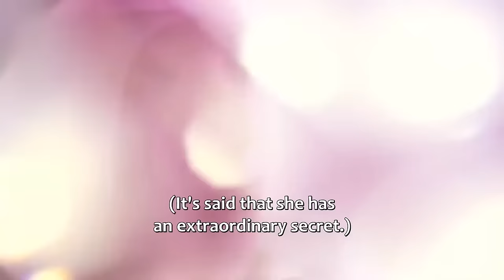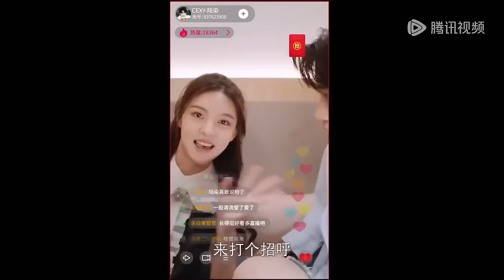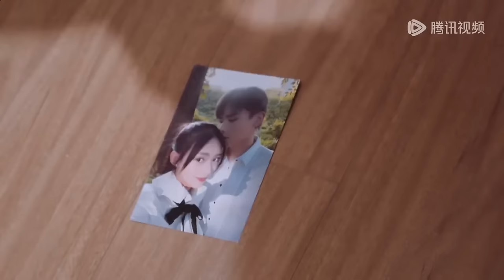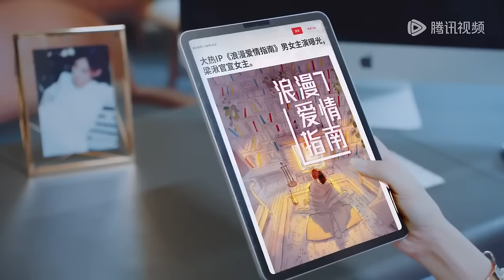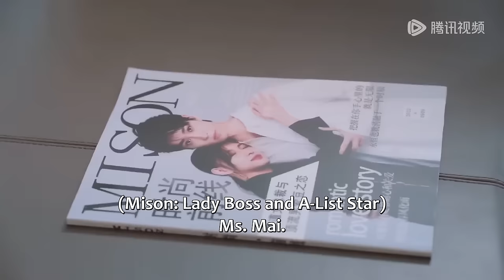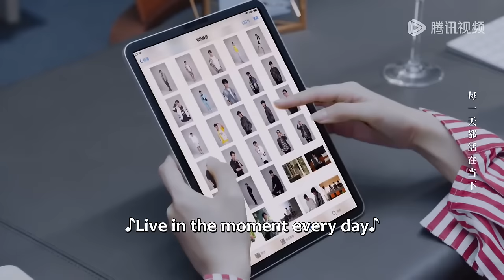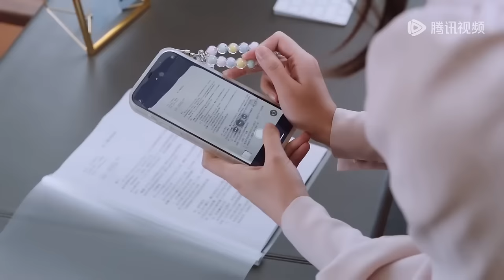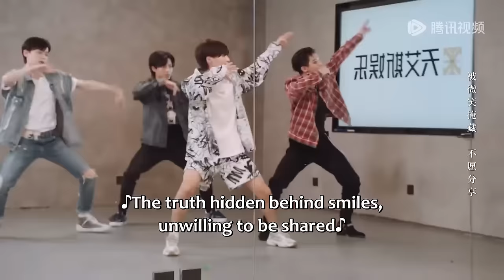💗【Full Version】我成了霸總的專屬解藥？患有嚴重失眠症的霸總竟獨獨對她上瘾！壹躺進她懷裏就自動睡著#甜宠【浪漫睡眠指南 Romantic Sleeping Guide】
💕 剧名：浪漫睡眠指南 Romantic Sleeping Guide

简介：

陆染是一名想成为演员的娱乐公司练习生，故意在公司的成团考核中落选，但无意间散发的信息素使女老板麦晓麦陷入昏睡，缓解了她困扰已久的失眠症。麦晓麦下决心要将陆染留在自己身边，因此展开你追我赶的恋爱日常。